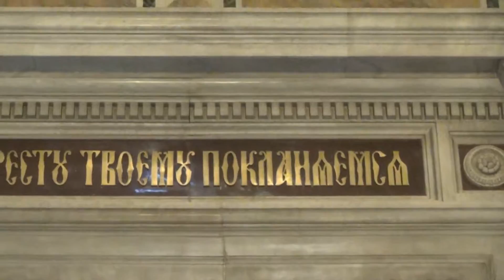Исаакиевский собор и великолепная панорама с купола.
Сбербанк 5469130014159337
или по ссылке :